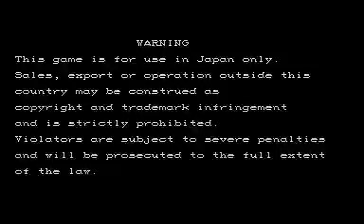Hyper Street Fighter 2 ~ Guile【TAS】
Player: leandroff5sfz3